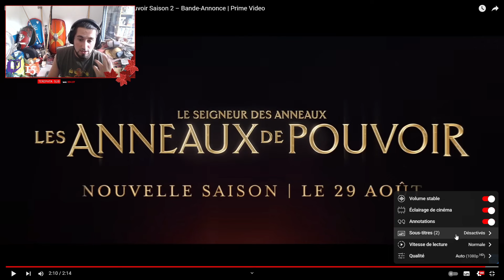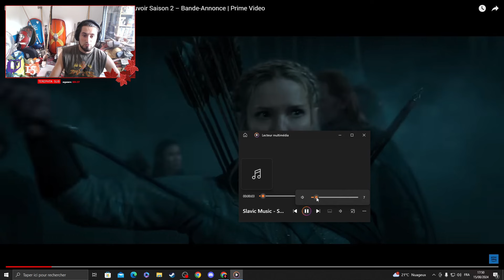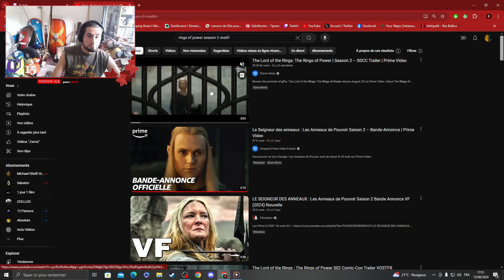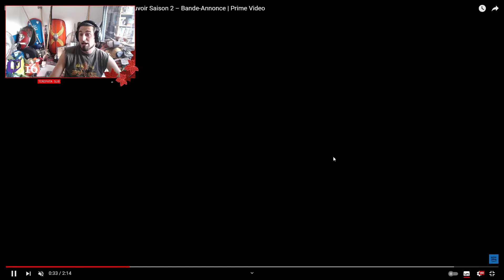[FR] Rings of Power - 2e teaser Saison 2 - Analyse et Avis !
Namarië meldonyar !

Aujourd'hui c'est spécial ! Le dernier teaser de la saison 2 des Anneaux de Pouvoir et sortie !
Analysons tous ça avec vous !

▼ Plus d’infos ▼

La chaine de @Vardamire et la chaine de @Elrohir_BFME

🎁 Vous pouvez également me soutenir sur uTip ! Avec des Goodies !🎁